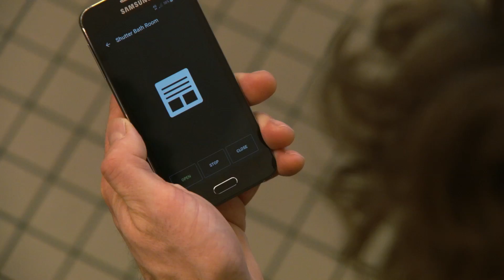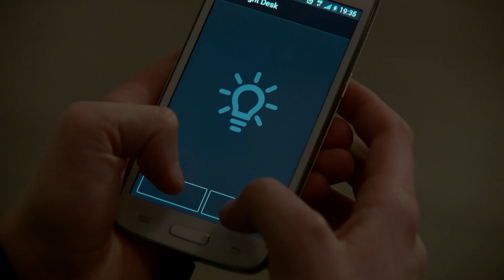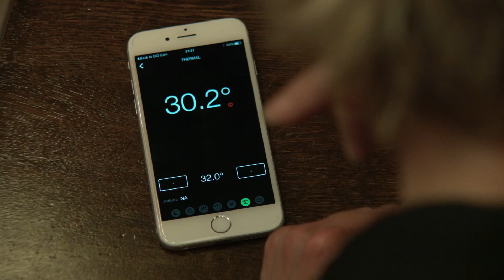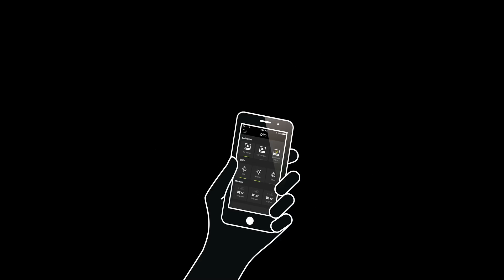Chacon Long ES